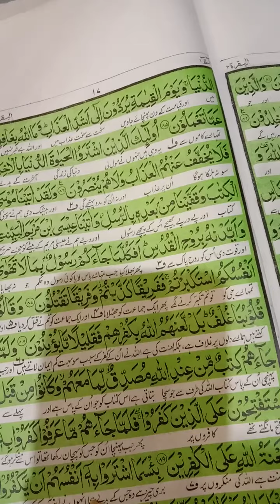surah albqrah ayat86to90 quran with lafzi tarjuma